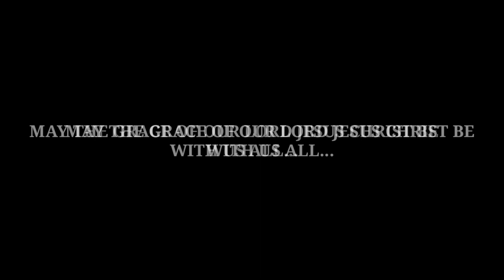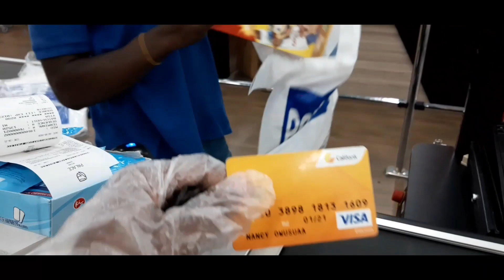SHOPPING AT THE CHEAPEST MALL IN GHANA| Lockdown edition|palace mall| NANCY OWUSUAA